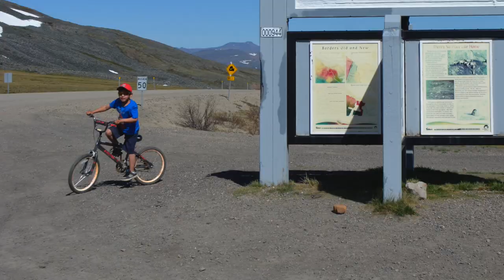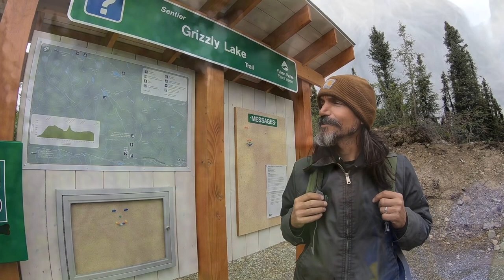Sporadic Sojourns Episode 004 Up to Tuk and Back on the Dempster Highway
We drive the Dempster Highway all the way to Tuktoyaktuk, dabble in the Arctic Ocean, head back down to Inuvik, where Scott runs a half marathon race, and then back for a second visit to Tombstone Territorial Park where we take the most beautiful hike in the stunning mountainous landscape.  The Northwest Territories was epic!!